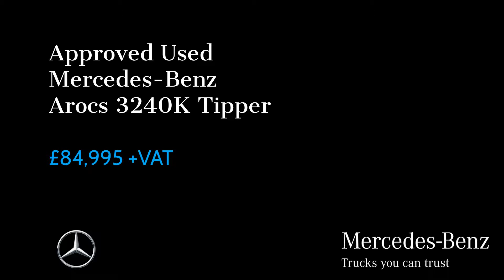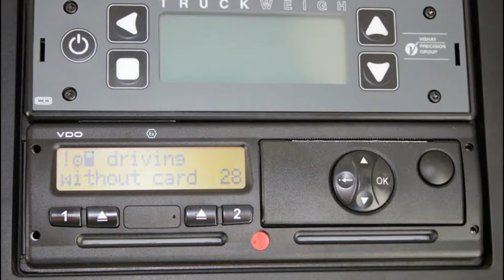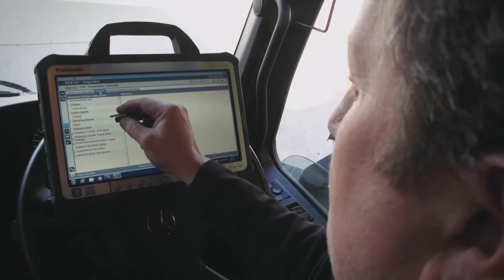Approved Used Mercedes-Benz Arocs Tipper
Check out this stunning Approved Used Mercedes-Benz Arocs Tipper from Rygor.